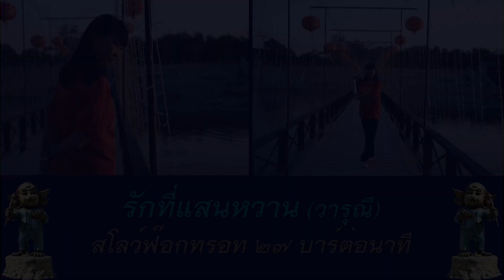คลองญวนชวนรักษ์ จ.นครสวรรค์ ๖ ก.พ. ๖๗ - รักที่แสนหวาน (วารุณี) สโลว์ฟ๊อกทรอท ๒๗ บาร์ต่อนาที